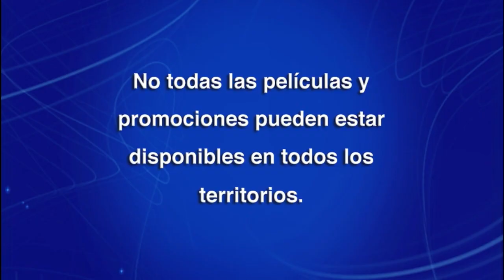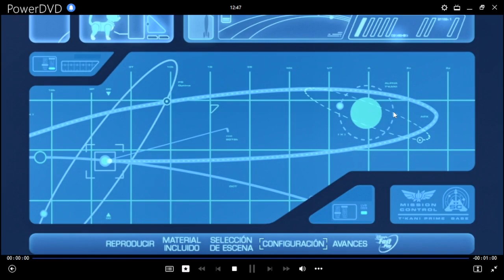Lightyear DVD Menu 2022 en inglés y español